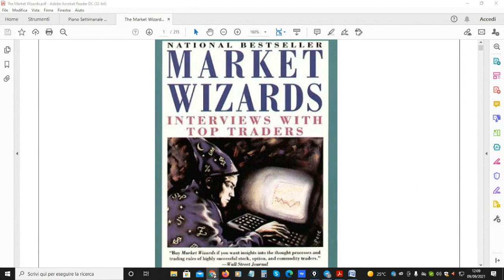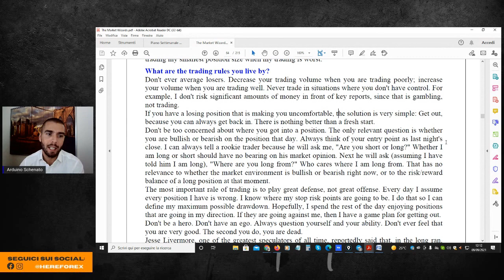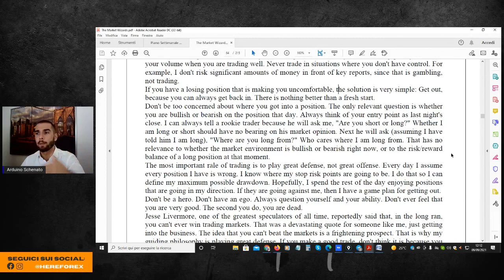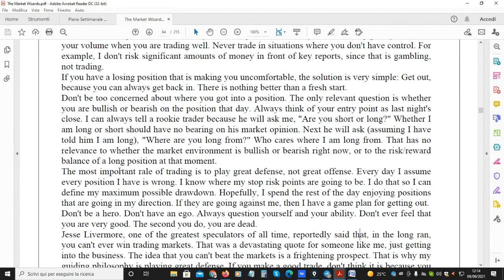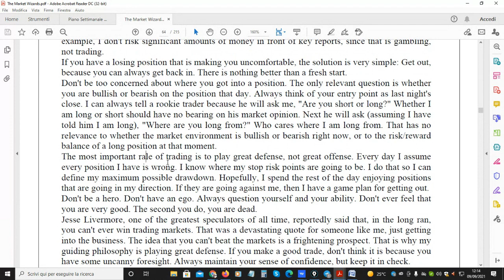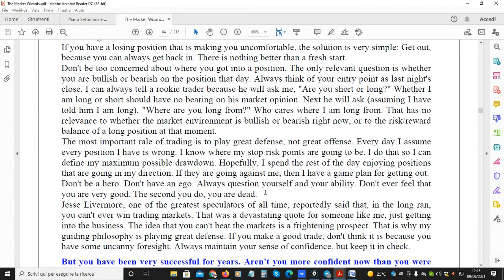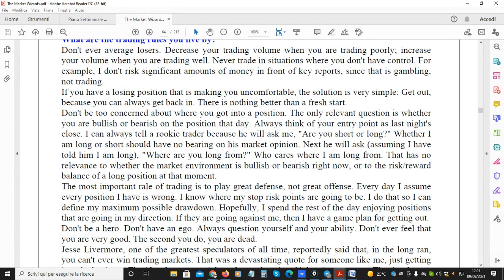Le caratteristiche del TRADER vincente per Paul Tudor Jones e Arduino Schenato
Arduino Schenato di Hereforex, nel video di oggi vi consiglia una lettura molto interessante:
Market Wizards di JACK D. SCHWAGER, libro storico del trading.

In questo video si è estrapolata una risposta nell'intervista al trader Paul Tudor Jones visto che è totalmente in linea con i principi fondamentali che anche Arduino e HereForex hanno nell'approccio ai mercati e al trading in generale.